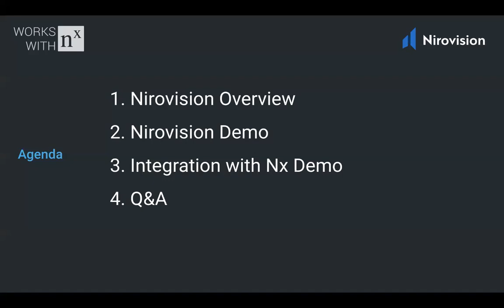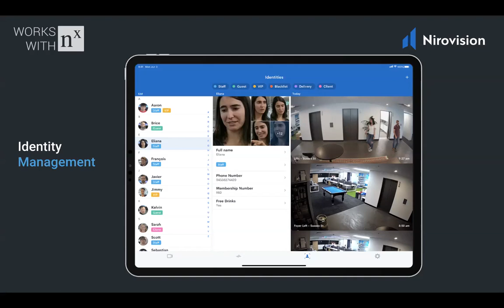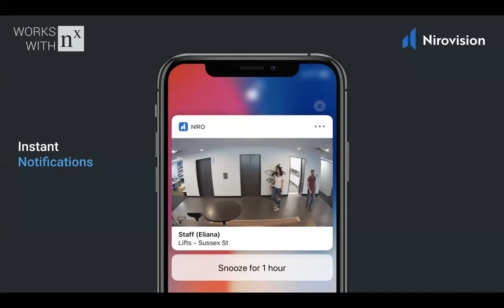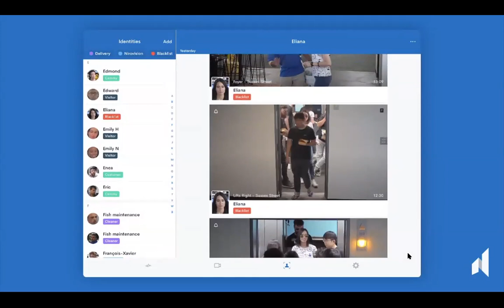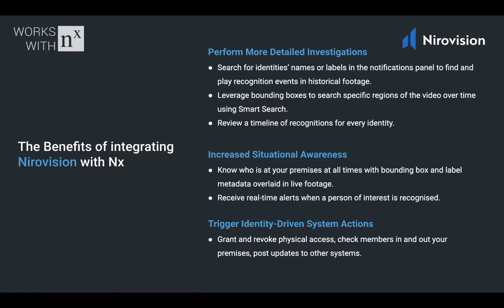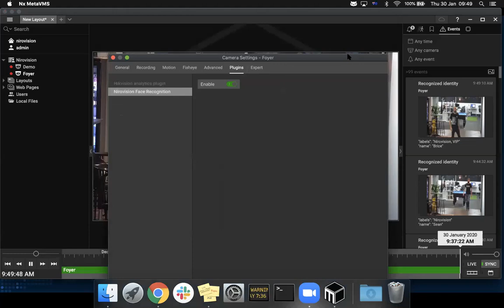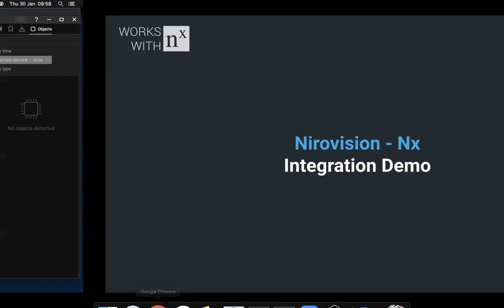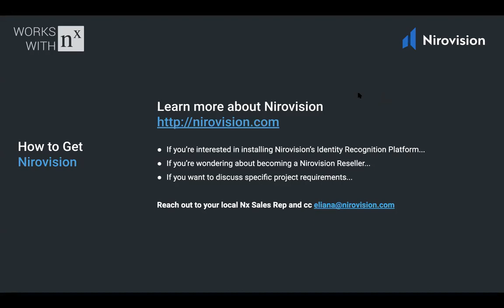Works with Nx Webinar - Nirovision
In this Works with Nx Webinar Eliana Bettio from Nirovision and Tony Luce from Network Optix explore the Nirovision platform and how it Works with Nx.

Nirovision is a powerful identity recognition platform that utilizes deep learning to help users increase their own situational awareness and know who is located at their premises. It integrates seamlessly with Nx Witness VMS and other Powered by Nx products.